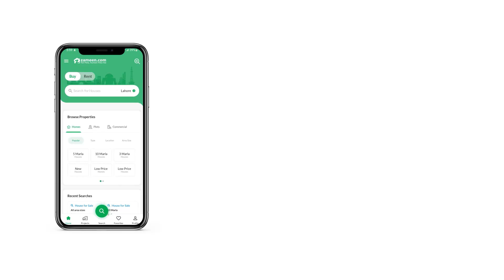10 MARLA HOUSE FOR SALE IN BLOCK B BANKERS CO-OPERATIVE HOUSING SOCIETY LAHORE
10 Marla House Is Available For Sale In Bankers Cooperative Housing Society Block B Lahore.

Features:
5 Bedrooms.
6 Bathrooms.
Servant Quarter.
Drawing Room.
Dining Room.
2 Kitchen.
Powder Room.
TV Lounge.